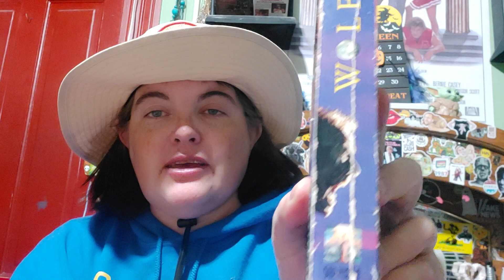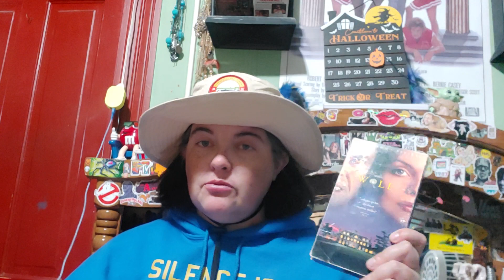31days of Horror #14/ Wolf (1994)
Spader and Nicholson together ❤️